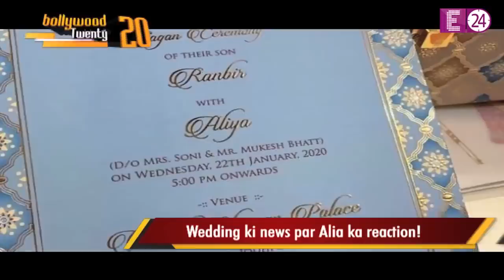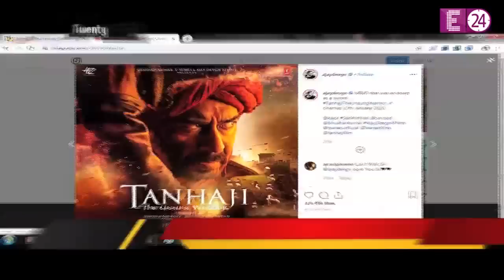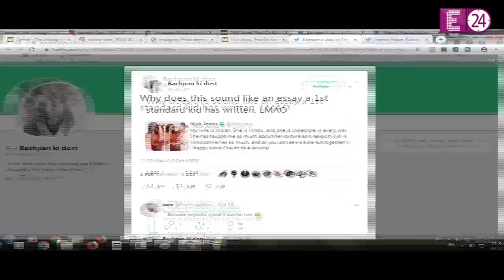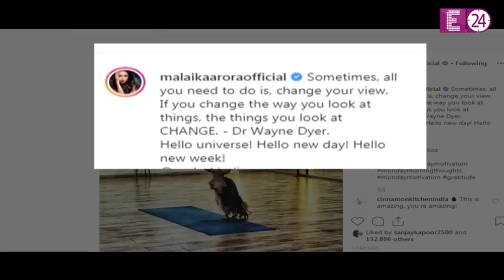Bollywood 20-20 || कार्तिक-जाह्नवी और लक्ष्य ने शुरू की 'दोस्ताना 2' की तैयारियां, सामने आई तस्वीर